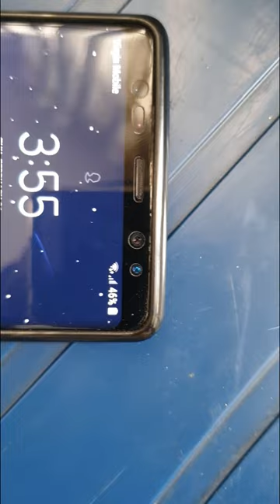j3. como conectar un bombillo con energía solar y no morir en el intento